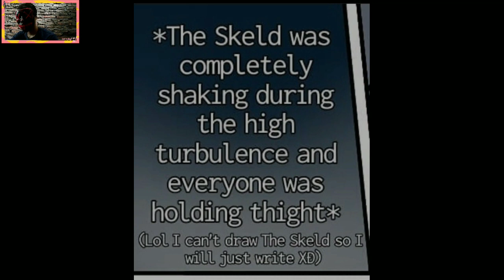Among Us Cyan x Purple Part 5